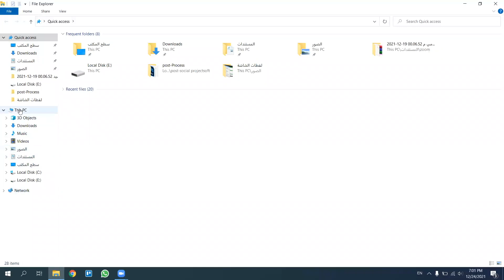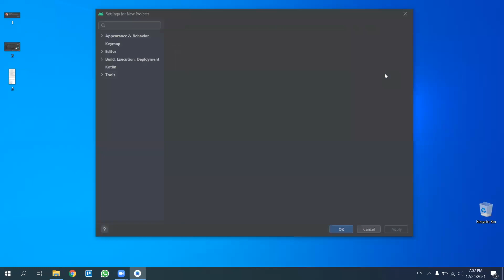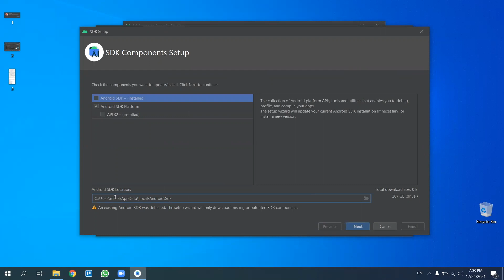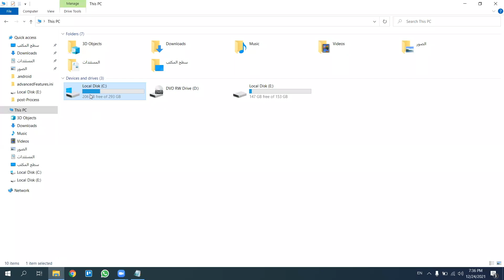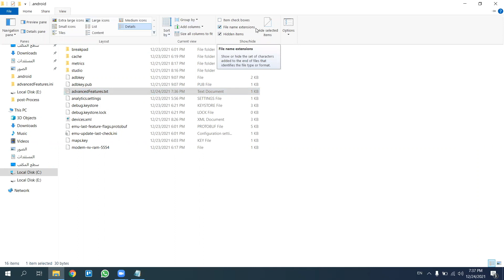Step Four-Error: fix the emulator process for avd has terminated or killed -حل مشكلة تشغيل المحاكي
File Name: advancedFeatures

File Content :
Vulkan = off
GLDirectMem = on